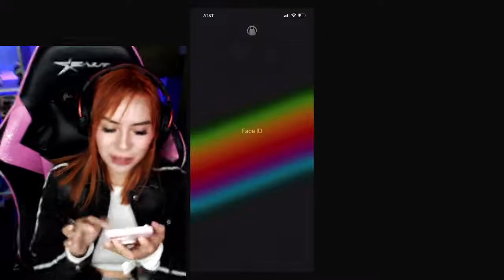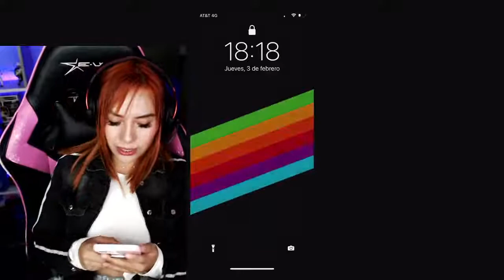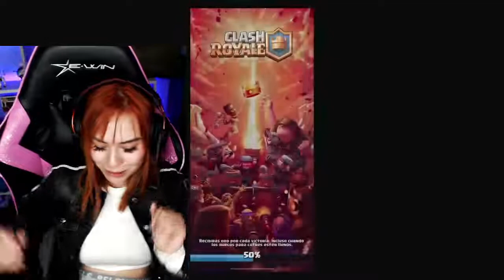Fernanda JIJIJIJAAAAAAAAAAAA | Garena Free Fire